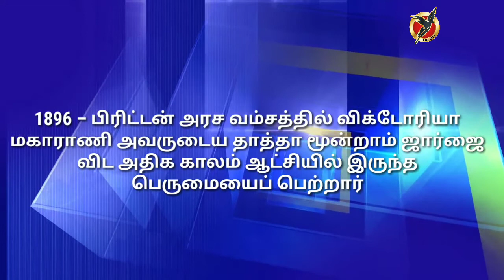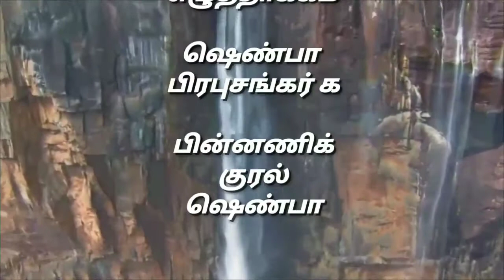Sept-22 | உலக காண்டாமிருக நாள் | தினம் ஒரு தினம் | படைப்பு